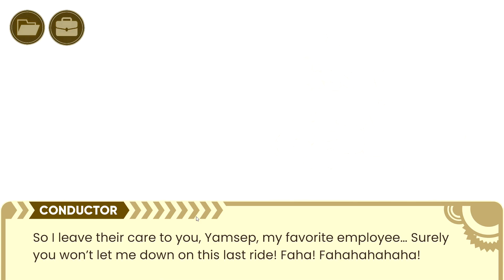I played The Murder of Sonic the Hedgehog!!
Sonic the Hedgehog...was murdered!? Get to the bottom of the mystery in this brand-new adventure!

Developer: SEGA
Publisher: SEGA
Release Date: April 1,2023